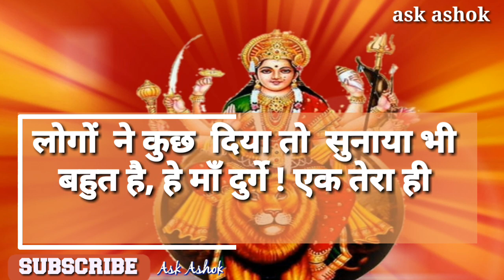Happy navratri whatsapp status | Navratri special status | Navratri special 2018 | letest Navratri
happy navratri whatsapp status , navratri special status , navratri special 2018, coming soon Navratri,

Whatsaap status 2018 Mata sherawali dar aaye hai shawali.